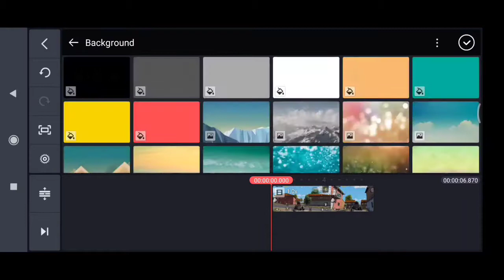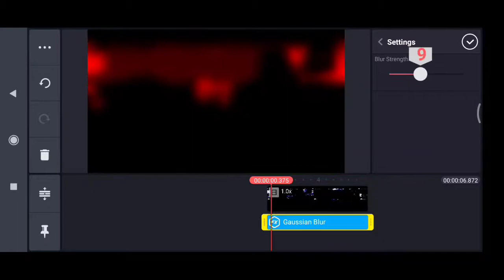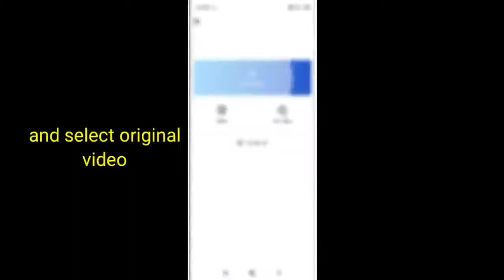How to add Sky glow effect in Kinemaster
App use for Editing
1) Kinemaster
2) VN edits

Song name = cartoon On & On